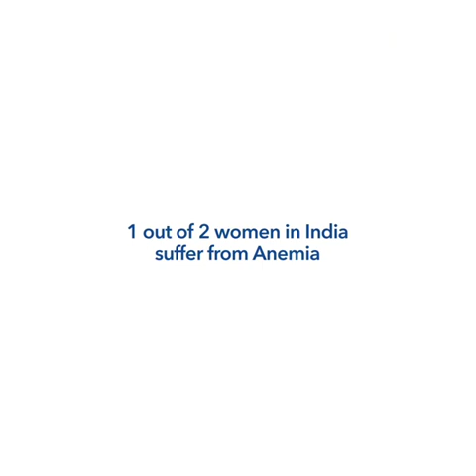Beautiful ad.. women love gold rather than Iron... AWARENESS againt iron deficiency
Beautiful ad.. women love gold rather than Iron... AWARENESS againt iron deficiency .. credit project streedhran